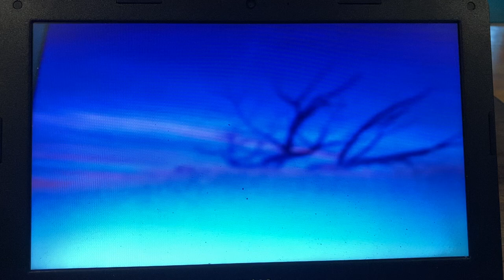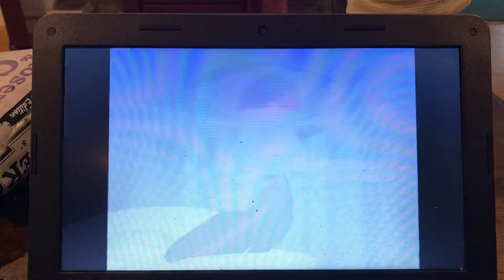A Toon’s Life Part 22 - The Storm Creatures Arrive/Twilight Runs for her Life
Cast:

Fish People (SpongeBob SquarePants) as Ants
Larry The Lobster (SpongeBob SquarePants) as Mr. Soil
Pearl Krabs (SpongeBob SquarePants) as Dr. Flora
Sandy Cheeks (SpongeBob SquarePants) as Princess Atta
Mrs. Puff (SpongeBob SquarePants) as The Ant Queen
Mr. Krabs (SpongeBob SquarePants) as Thorny
Max (The Grinch 2018) as Aphie
Bart & Milhouse (The Simpsons) as Dot’s 2 Boyfriends
Twilight Sparkle (My Little Pony) as Princess Dot
SpongeBob SquarePants as Flik
Squidward (SpongeBob SquarePants) as Cornelius
Storm Creatures (My Little Pony Movie) as Grasshoppers
Grubber (My Little Pony Movie) as Molt
The Storm King (My Little Pony Movie) as Hopper
Lizard (The Amazing Spider-Man) as Thumper
Manny (Ice Age) as Dim
Eileen (Regular Show) as Rosie
Plankton (SpongeBob SquarePants) as P.T. Flea
Patrick Star (SpongeBob SquarePants) as Heimlich
Sid (Ice Age) as Slim
Animal (Muppet) as Drumming Tarantula
Bugs Bunny (Looney Tunes) & Daffy Duck (Looney Tunes) as Circus Fireflies
Diego (Ice Age) as Francis
Carl & Frank (Ice Age) as Fly Brothers
Tommy & Chuckie (Rugrats) as Baby Maggots
Pearl (Steven Universe) as Gypsy
Grim (The Grim Adventures of Billy & Mandy) as Manny
Crash & Eddie (Ice Age: The Meltdown) as Tuck & Roll
Mr. Turner (The Fairly Oddparents) as Fly who throws berries at Manny
Pedro & Nico (Rio) as Harry & Bug Friend
Hansel (SuperMarioLogan) as Cricket with “Kid Pulled my Wings Off” sign
Ulf (Tangled) as Mime Bug
Jerome (Family Guy) as Bartender
Fiona (Shrek) as Cockroach Waitress
Pinkie Pie (My Little Pony: Equestria Girls) as Mosquito Waitress
Horton (Horton Hears A Who!) as Slick
Tirek (My Little Pony) as Thud
Fender Pinwheeler (Robots) as Mosquito who drinks Bloody Mary
Momma Dino (Ice Age Dawn of the Dinosaurs) as The Bird
Dr. Doofenshmirtz (Phineas & Ferb) & Phineas T. Ratchet (Robots) as Axel & Loco
Randall Boggs (Monsters Inc.) as Grasshopper next to Molt, Axel & Loco
Harry & Marv (Home Alone) as 2 Grasshoppers that Dot overhears